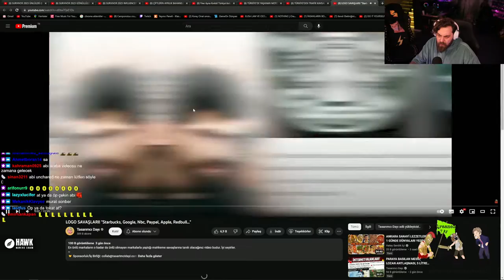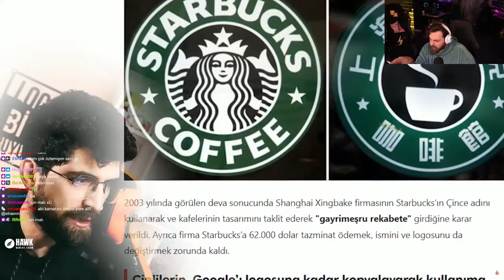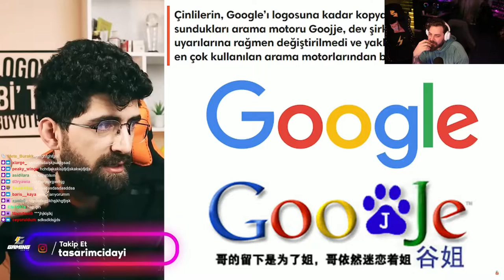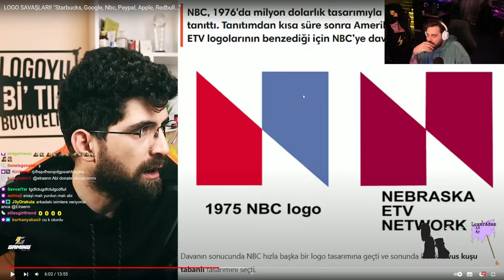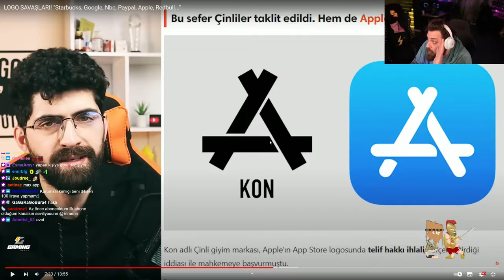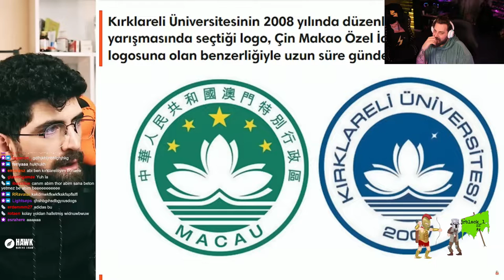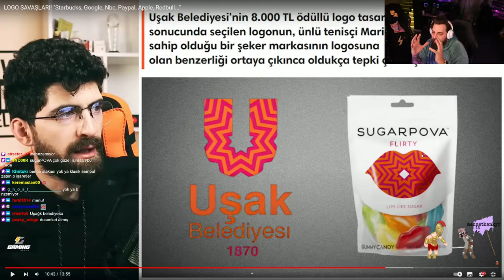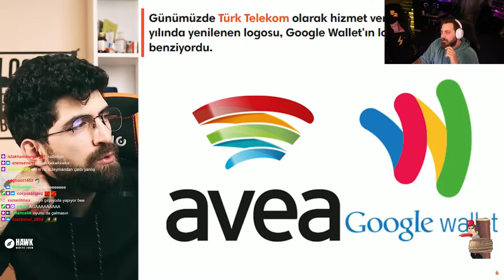ELRAENN | LOGO SAVAŞLARI! | Tasarımcı Dayı VİDEOSUNU İZLİYOR!